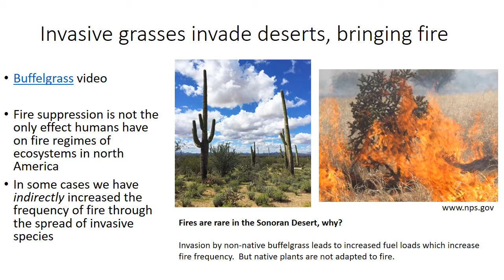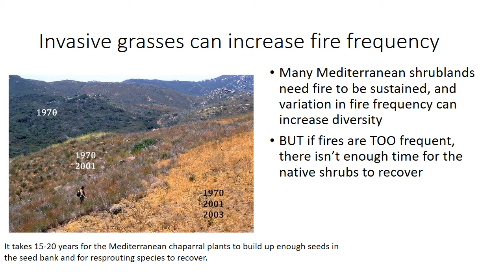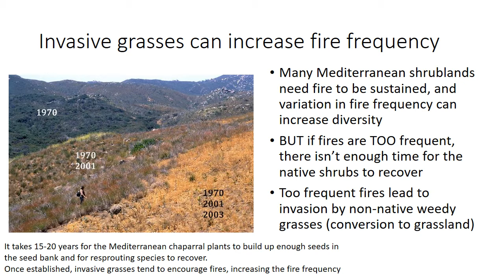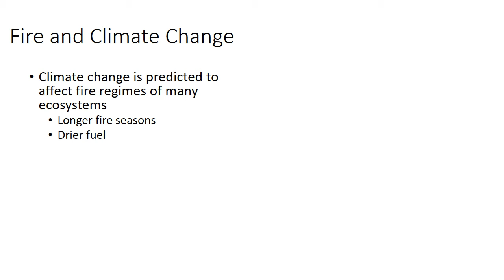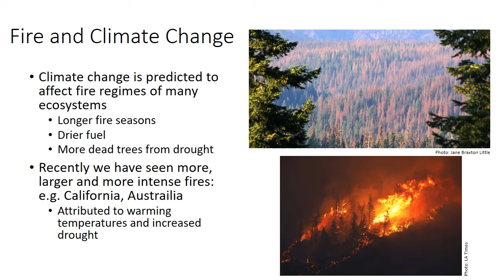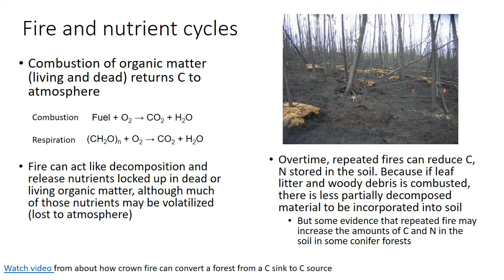Lecture 22 Pt 3 Other human effects, Fire and nutrient cycles